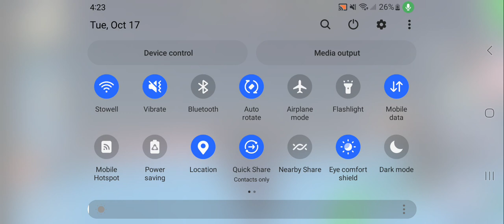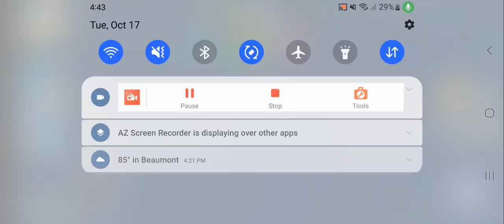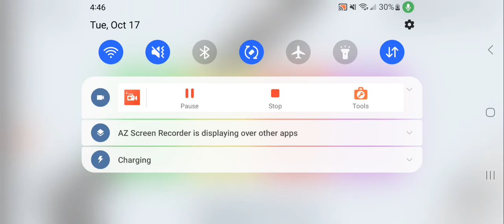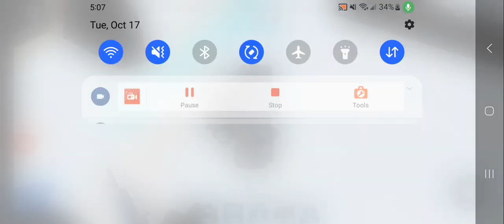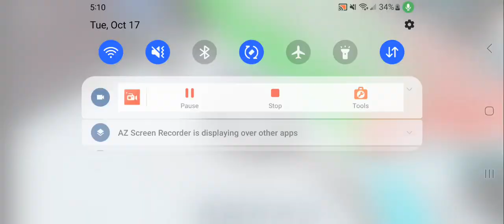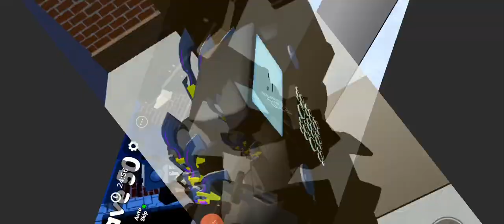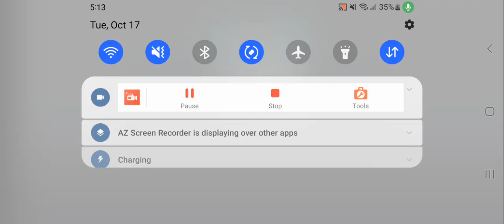bike obby and ttd